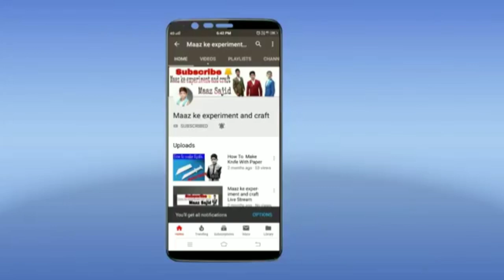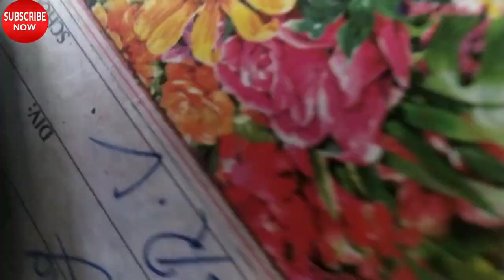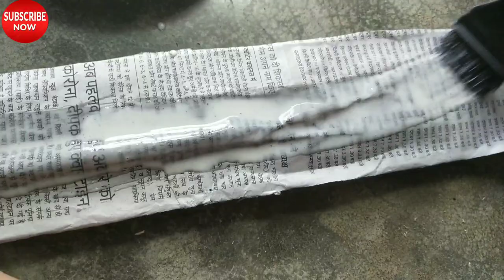HOW TO MAKE TURGUT AXE || Noorgul (turgut) ki kulhadhi kaise banaye ? Turgut axe making.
Hello friends 😍
Aaj ki video m ham turgut ka kulhadha banyege

◦•●◉✿ Your Questions ✿◉●•◦
ertugrul
dirlis ertugrul
turgut axe
making turgut axe
turgut axe making
axe
war axe
making war axe
real turgut alp axe
turgut alp axe
turgut alp
making dirilis ertugrul axe
making turgut alp axe
random hands
random hands turgut axe
ertagral
ghazi
drama
Turkish
television
film
actor
Cengiz Coscum
Turgut
Ertagral Alp Axe
Crafts
cardboard
craft
Turgut Ka kulara
Turgut Alp ka kolada
turgut alp axe museum
turgut alp axe skill
turgut
turgut alp
turgut axe
ertugrul
dirlis ertugrul
making turgut axe
turgut axe making
axe
war axe
making war axe
turgut alp axe
turgut alp axe training
noorgul axe
Diriliş Ertuğru
Ottoman Empire's WAR AXE
Making Turgut's AXE
ertugrul ghazi hathiyar
noorgul weapons
ertugrul new season
ertugrul season 6 ertugrul
dirlis ertugrul
turgut axe
making turgut axe
turgut axe making
axe
war axe
making war axe
turgut alp
turgut alp axe
Maaz ke experiment and crafts
Experiments
Craft
Turgut Apl
Noorgul Alp
Noorgul axe
Turgut Alp Axe
How to make axe
How to make Noorgul axe
How to make Turgut Axe
How to make turgut axe of paper
How to make turgut axe of cardboard
Turgut axe by paper
Turgut alp axe by Cardboard
Cardboard axe
ertugrul ghazi
Ertugrul ghazi sword
Noorgul ki kulhadi
Noorgul ki kulhadi kese bnaye
Turgut ki kulahdi
Turgut ki kulhadi kese bnaye
Cardboard se talwaar kese bnaye
How to make turgut axe with cardboard
Noorgul axe of paper
Cardboard se kulhadi kese bnaye
Sword
how to make sword
how to make sword of paper
Paper axe
cardboard axe
How to make Ertugrul sword
turgut axe
turgut axe museum
turgut axe weight
turgut axe keychain
turgut axe real
turgut axe price in pakistan
turgut axe toy
turgut axe buy
turgut axe wallpaper
turgut axe for sale in india
turgut axe
turgut axe spinning
turgut axe museum
turgut axe making
turgut axe action
turgut axe skill
turgut axe training
turgut axe style
turgut axe fighting scene
turgut axe tricks
turgut axe man
turgut axe real
turgut axe in pakistan
turgut axe practice
turgut axe toy
turgut axe
turgut axe plastic
turgut axe for kids
turgut axe keychain
turgut axe locket
turkish military museum istanbul turgut axe
turgut axe png
how to make turgut axe paper
when was turgut reis born
when was turgut savas born
when was emel turgut born
when was turgut uçar born
when was turgut aykaç born
when did turgut özal die
when was turgut özal born
when did turgut reis die
when was turgut borali born
when did turgut savas die
when was ferit turgut born
when was turgut özatay born
when did turgut özatay die
when was turgut polat born
when was azmi turgut born
when was turgut inangiray born
when was yasar turgut bilgin born
when was turgut demirag born
when did turgut demirag die
when was turgut akaslan born
when was turgut doğan şahin born
what has the author mehmet turgut written
when did turgut borali die
what has the author turgut turhan written
what has the author turgut ozis written
what famous were born on april 26
what has the author turgut ozan written
what is used for cutting down trees easily in mine
what famous authors or illustrators born in april
what do you do with axe
how do you kill an evil clown that has an axe but
does axe work
how does an axe help you
can i axe you a questchin
what is a small axe called-
how do you get moo moo axe on moo moo generation x
when was after the axe created
what is the best axe in oblivion
what can you do with the fountain of animal crossi
why is an hand axe different than an axe
you don't have a axe
how do you make halberd axe in moo moo
how do you get artix's axe
what is the latin word for axe
which axe scent is retired
what is the ph of axe body spray
how do you get the silver axe on animal crossing
how do you throw money in the city fountain axe
why is 30 st. mary axe called an axe
when was the dagger axe invented
turgut axe
turgut axe buy
turgut axe in museum